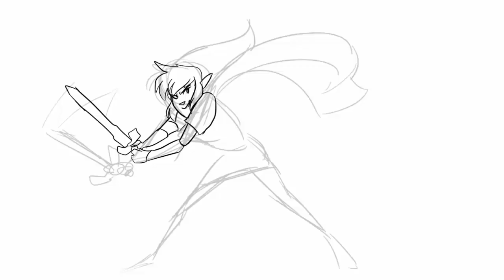4 map wips